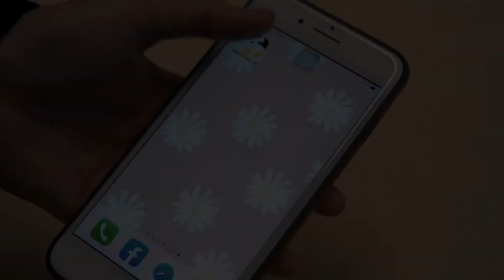HowZ教學製作花束迎新年 低潮裡自我救贖成「帶光者」